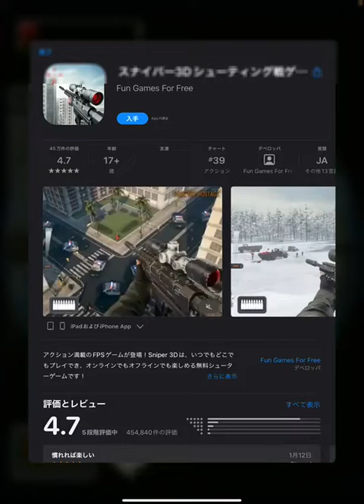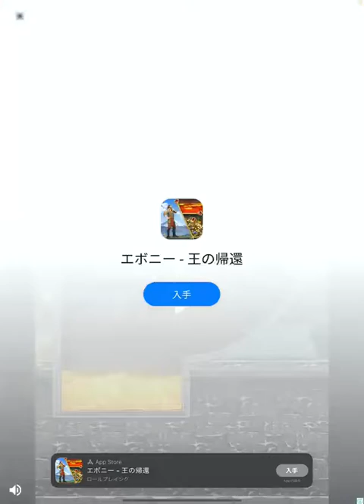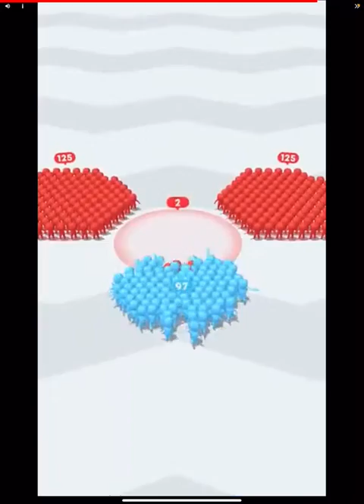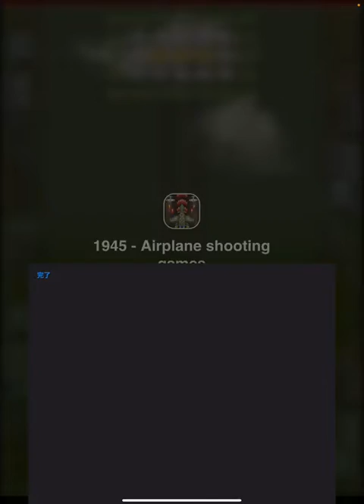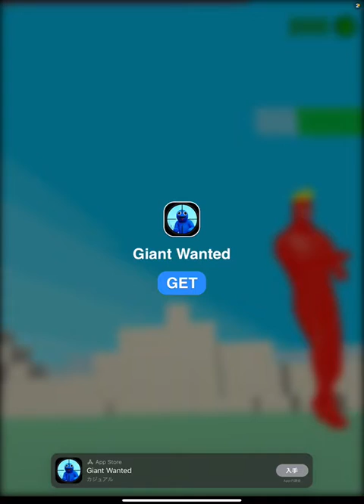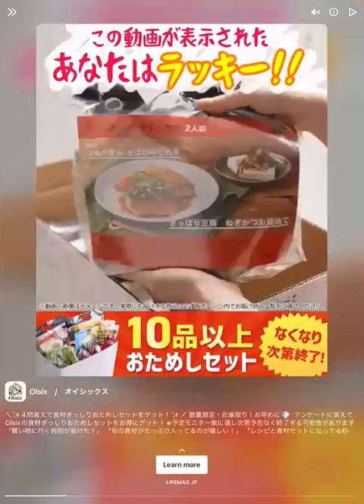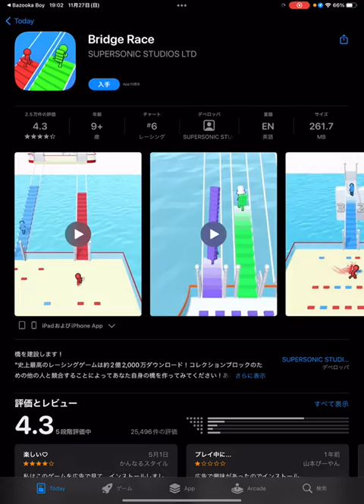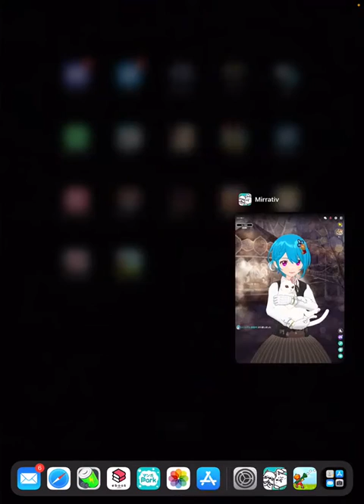【Bazooka Boy】広告で気になってたけど、面白い！R12？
アプリレビューで、広告を消すために課金したとありましたが、その気持ちちょっと分かりましたｗ
ミラティブアーカイブ配信